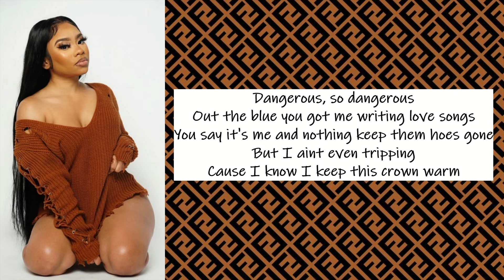B Monae - Worth It (Lyrics)